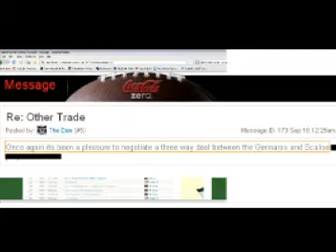Joe Gennaro for Fantasy President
The first of many ad campaigns highlight the qualifications of Joe Gennaro for Fantasy President.